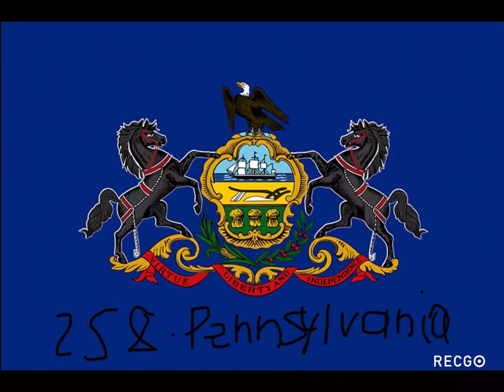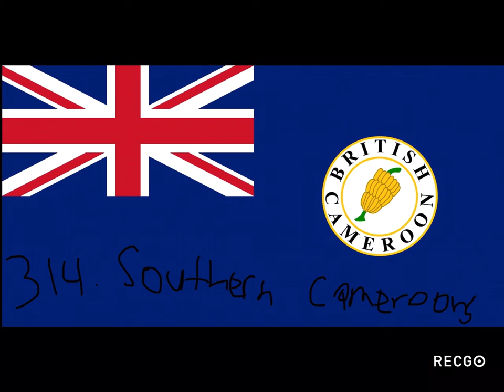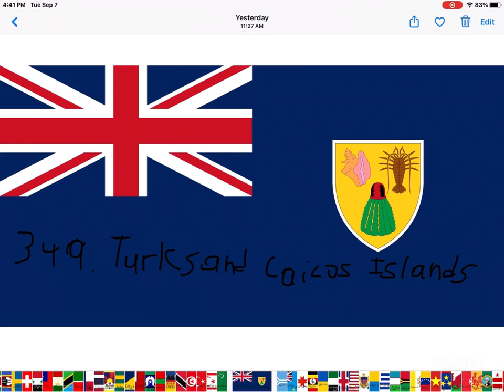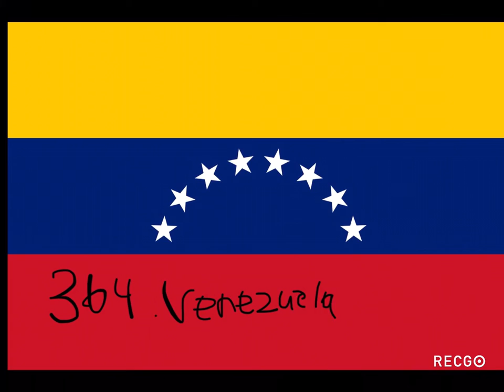World in 2022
Welcome to Flags of All Countries of The World in the Future 2022